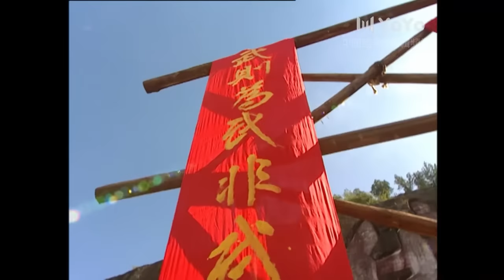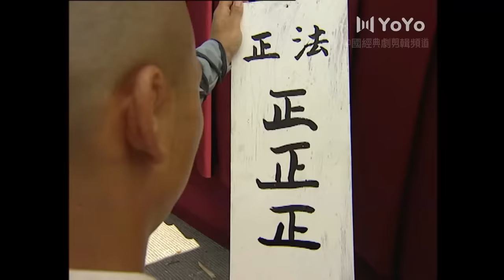惡人炮轟少林寺，吳京怒了！ 苦練少林棍法，斬殺惡人復仇！ ⚔️ 功夫 | 少林 | 抗日